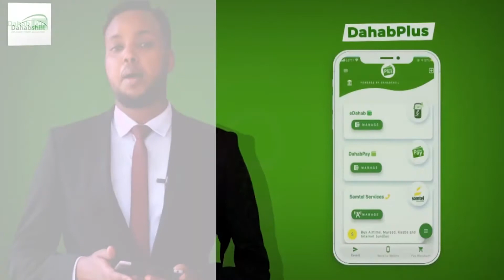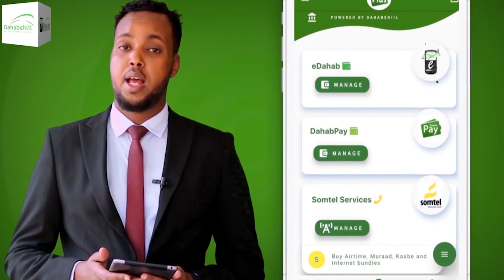Mareykanka oo dowlda somaliya ku cadaadinaya in xal laga gaaro hananka doorshada